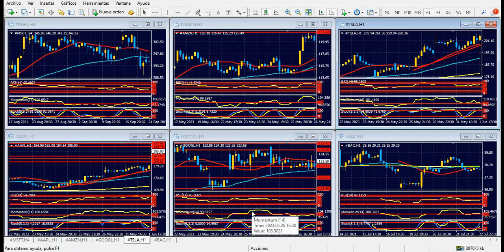Bolsa de Nueva York Martes 20 de junio de 2023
Mercados nuevamente en ritmo, dólar débil
Hola Amigos, buen día. La corta sesión del lunes no dejó mucho para el análisis en el mercado de divisas. Tan solo la confirmación de la debilidad del Yen, que golpea una y otra vez con la zona de 142.00, en tanto el Dólar se mantuvo sin muchos cambios ante el Euro y la Libra esterlina.
De estas últimas, la moneda británica se vio algo débil en el horario europeo, con una baja moderada, que la llevó a quebrar 1.2800, nivel que había superado con firmeza el viernes. El euro, en tanto, se mantiene por encima de 1.0900, aunque también podría trastabillar en las próximas horas.
La onza de oro cedió ligeramente, para cerrar en la víspera en la zona de 1950 dólares, con una perspectiva aún bajista en el corto plazo. La superación de 1965 dólares, un verdadero pivot para el metal precioso, cambiaría su destino para el resto de la semana.
El petróleo, por su parte, se mantiene sin cambios en la zona de 71 dólares en los futuros del WTI. Más allá de la baja que sufrió hasta la semana pasada, la materia prima logró recomponerse, sin poder vencer aún la dinámica bajista en el gráfico diario. El quiebre de 74 dólares sí le daría un impulso alcista algo más marcado en las próximas sesiones, algo viable de acuerdo a los pronósticos de que la OPEP va a recortar la producción en un 1% durante este mes.
Los rendimientos de los bonos del Tesoro a 2 años se mantienen muy altos, en 4.72% al cierre del lunes, lo cual limita las chances de una recuperación del Yen. La moneda nipona se ha debilitado la semana pasada por estos rendimientos, y por la decisión del Banco de Japón de no mover los tipos de interés y anunciar que no lo hará durante mucho tiempo, acelerando el carry trade con monedas de alto rendimiento.
Para este martes, la publicación de los permisos e inicios de construcción en Estados Unidos podría tener algún impacto en el Dólar.